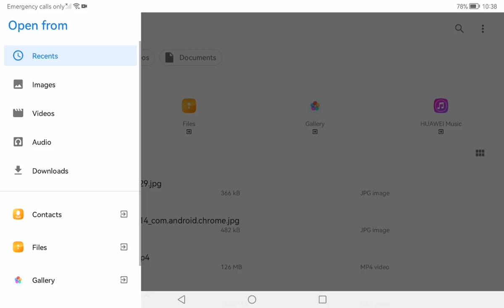When You Finish The Last Homework Of The Week